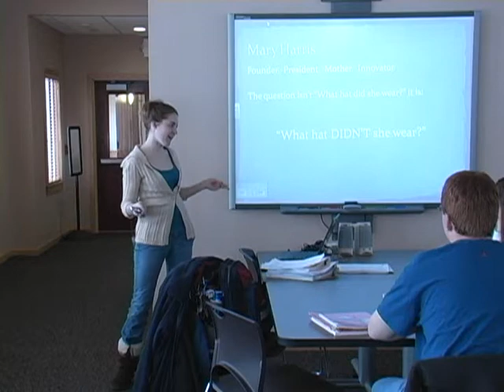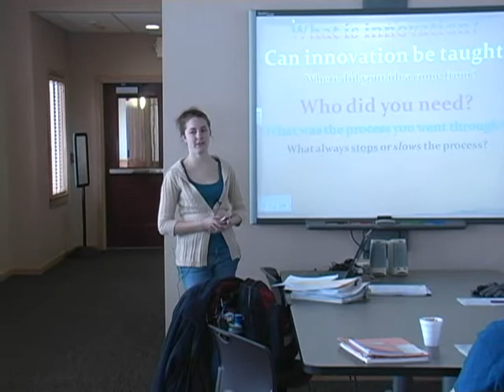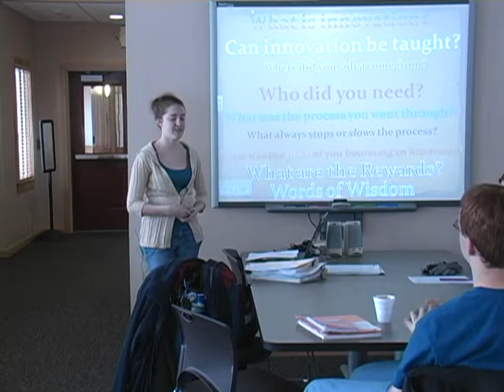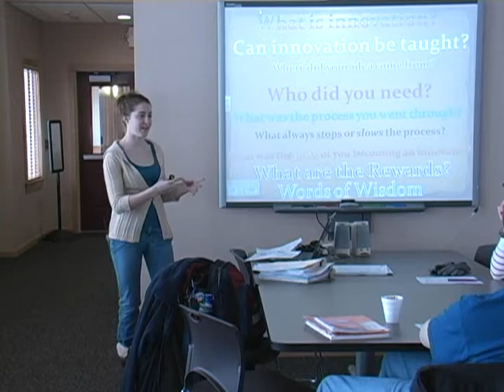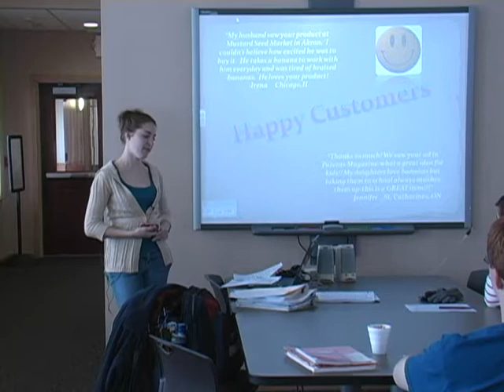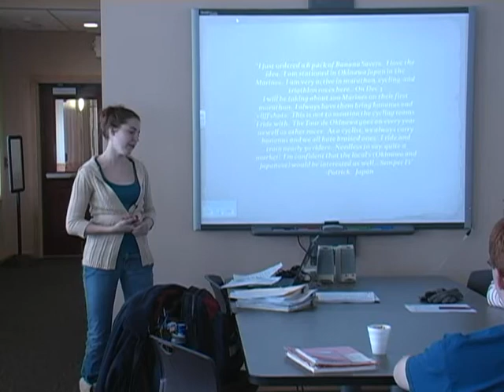"Who Wants to Eat THAT Banana?" by Jen Tabar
Jen Tabar presents on "Who Wants to Eat THAT Banana?" on February 18, 2010.